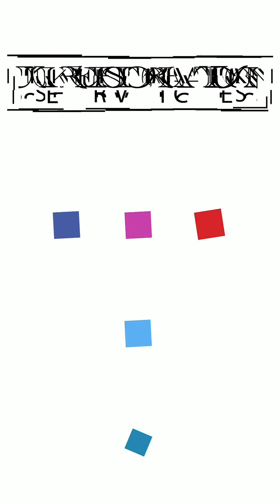Stepping Stones across River FIXED - using Cintec Anchors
Saving Stepping Stones from washing down the river when it floods. The guys used our Kubota excavator to manoeuvre the huge stepping stone back into position. We used core drills to drill through the stepping stones and the bedrock. We then installed Cintec Anchors into the river bed which anchored the stones in place.